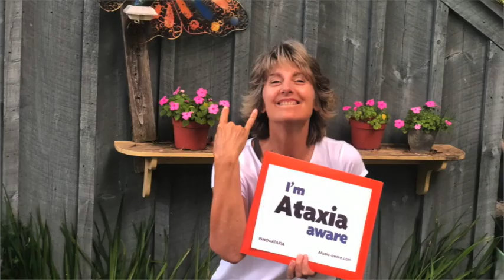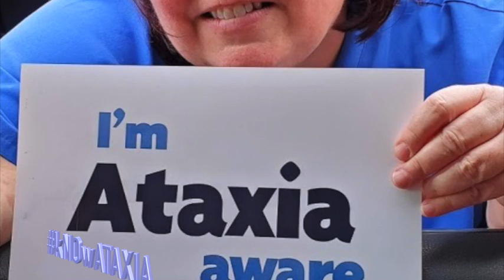3 Faces of Ataxia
3 Faces of Ataxia kNOwATAXIA Are you Ataxia aware?